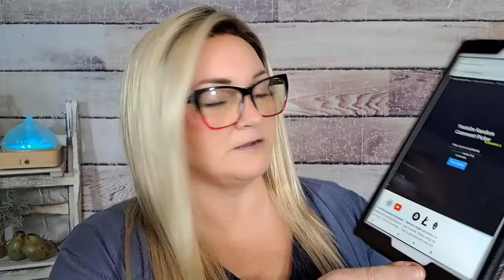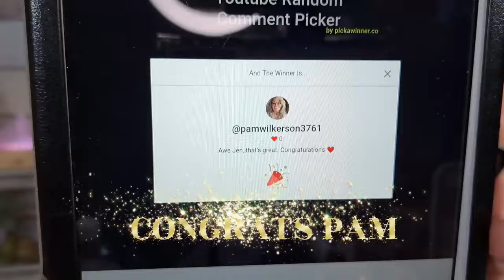ANNOUNCING 5k WINNERS!!!